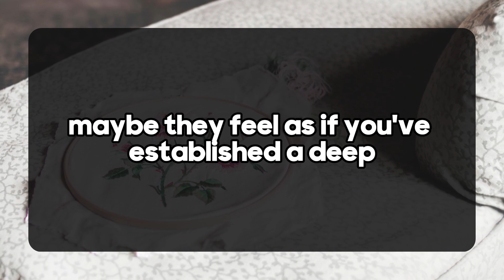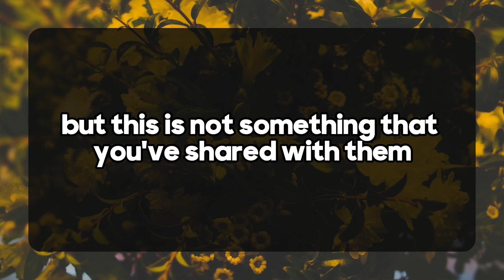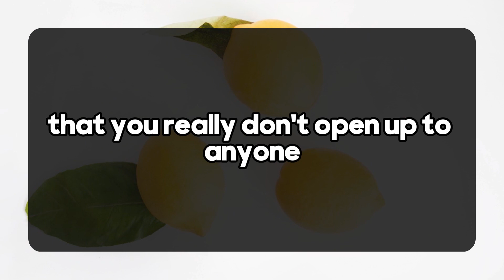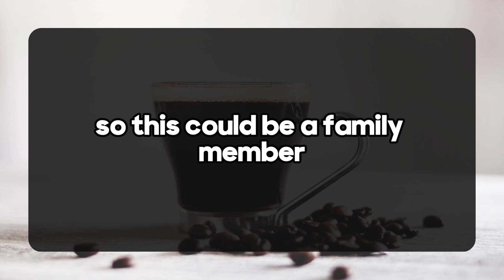😱😰Your Person Didn't Want You To See Them In... 💌| Divine Masculine to Divine Feminine